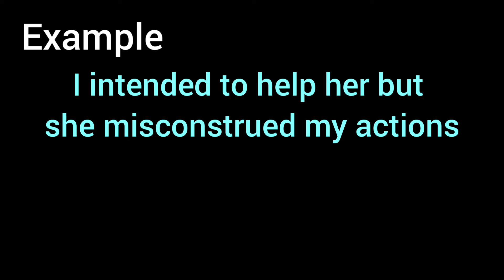#3#Spoken English through Tamil#English vocabulary words in tamil#DearMOM